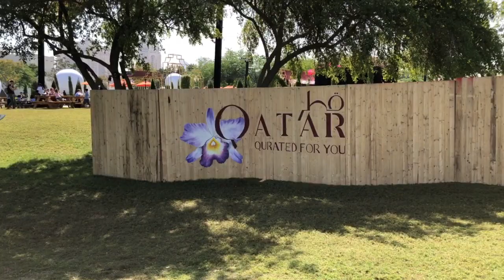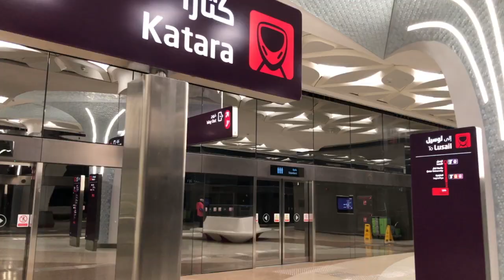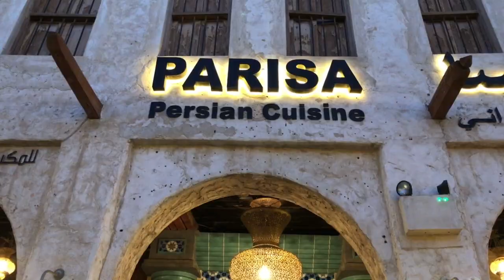Life in Qatar - First few days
A look at what Panda got up to during her first week of living in Qatar.
Includes a look at our current accommodation, neighbourhood and activities.

We are Exploring Bears!